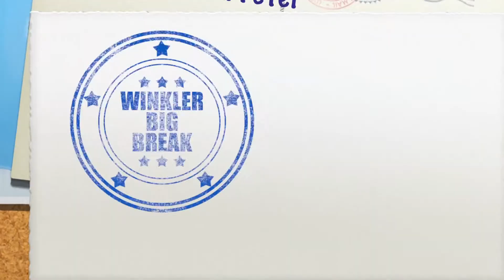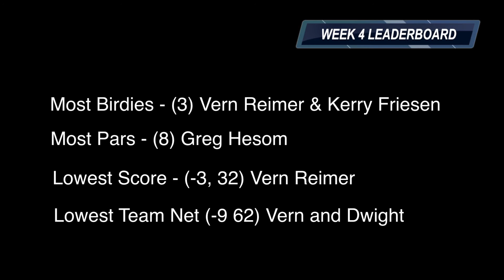Blainer's Blog 2012 - Week 4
Peter and Peter grace us with their presence for the weekly interview. The Leaderboard is dominated by a face that is familar to many in the Education field, and that is Vern Reimer.
-B-Bop-